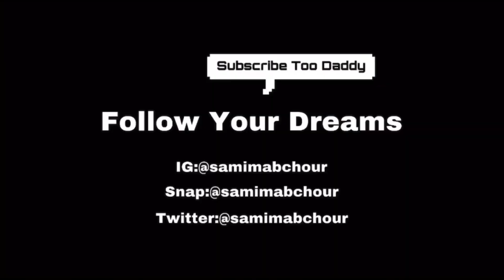I Got Stuck On A Skateboard!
In this video i pretend to be stuck on a skateboard in the middle of a street, and also pretend random old men are from tinder, i hope you enjoy.

Follow Me In Instagram-@SamiMabchour
Add Me On Snapchat-@SamiMabchour